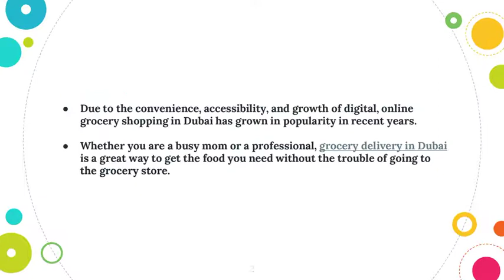What Are The Benefits of Online Grocery Shopping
Go through the top benefits of shopping for groceries online and why you should do it the next time you go shopping.